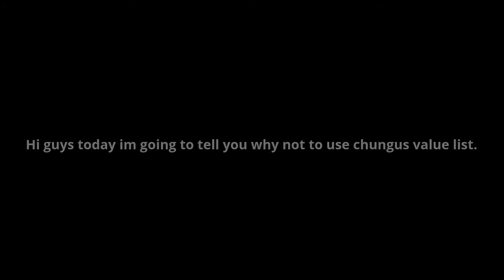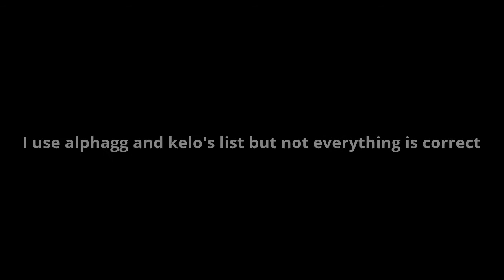Why not to use Chungus's Value list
3 reasons not to use chungus's value list